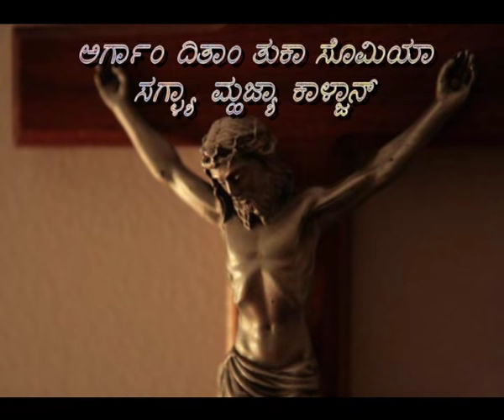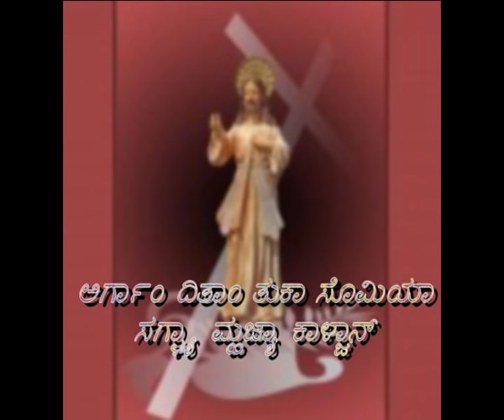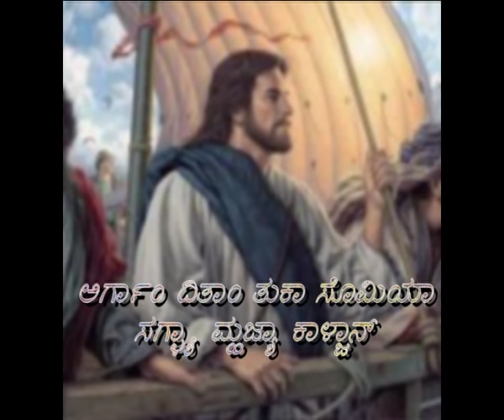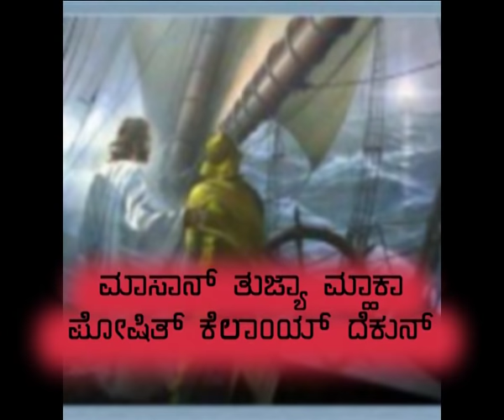Argam Ditam Tuka Somiya || konkani songs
Goan Lyrics Added

Ch: Argam dita tuka Somia saglea mhojea kalzanth
Dhinvaxi mon mhojem upkar tuzo bhavdun
Bharla voda anandaan.
Argam dita tuka Somia saglea mhojea kalzanth

1. Rupan tujea maka rupit kelaim dekun
Argam tuka Somia
Mogan tujea mhoje jivit bharlaim dekun
Argam tuka Somia.

Bharla voda anandaan.

2. Sargim dalbaar sandun sounsrak ailoi dekun
Argam tuka Somia
Khursar moron amchi sodvon keli dekun
Argam tuka Somia.

Bharla voda anandaan.

3. Masanth tujea maka poxit kelaim dekun
Argam tuka Somia
Kalzanth mhojea tunvem bidar kelaim dekun
Argam tuka Somia.

Bharla voda anandaan.